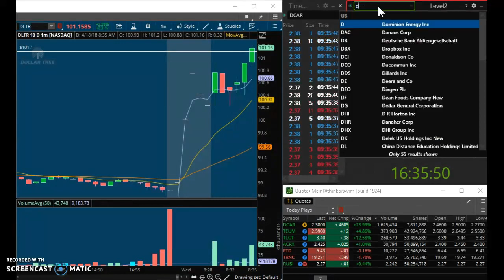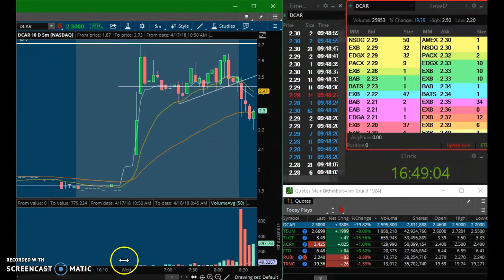Live Trade: $DCAR +6%